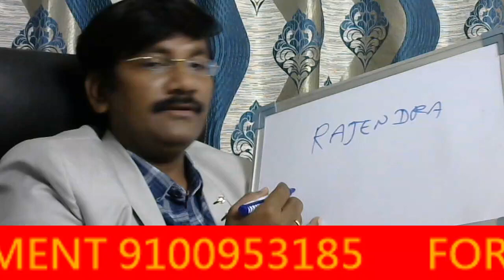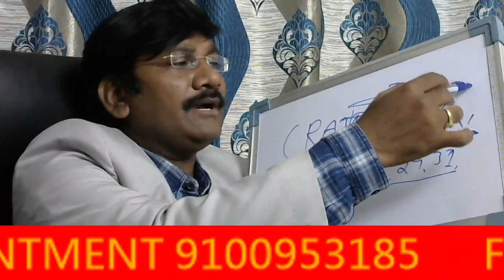How To Get Rich/Numerology In Telugu/Name Numerology/Numbers